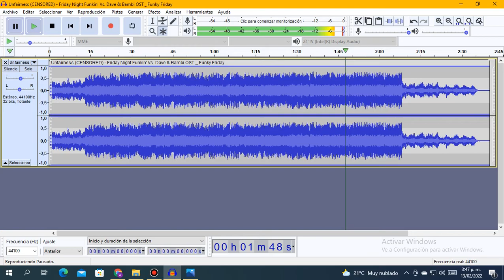Unfairness Funky Friday Version Slowed